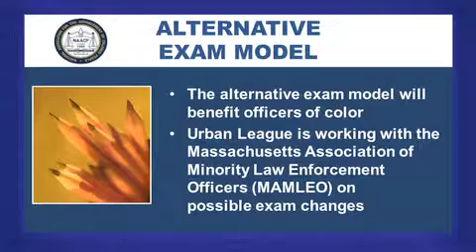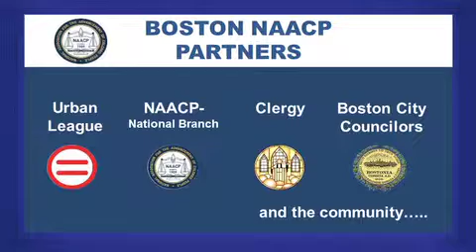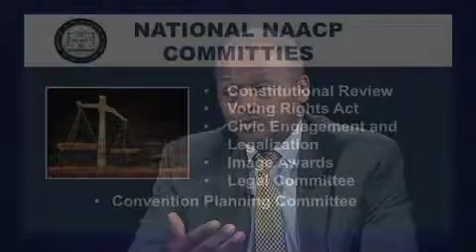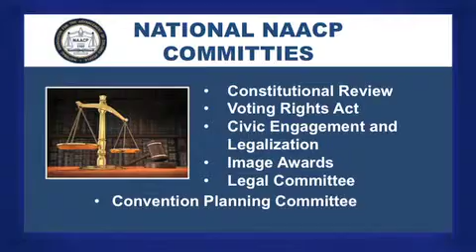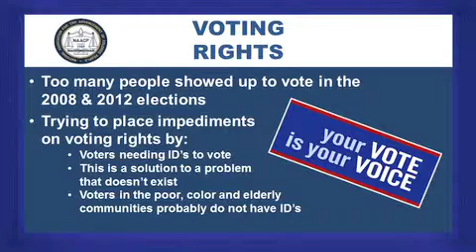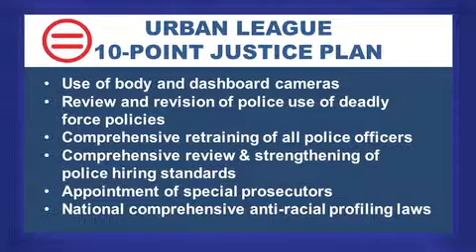Michael Curry - NAACP Boston Chapter (Jun. 30, 2015)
On the second half of the show, host Sheriff Tompkins speaks with the President of the National Association for the Advancement of Colored People (NAACP) - Boston Branch, Michael Curry. The Sheriff and Curry discuss the NAACP, some of their partnerships and all that they do for citizens in Boston. During this segment, they also discuss several of the National Executive Boards that Mr. Curry is a part of that help progress the work of the NAACP. The two also speak about the NAACP’s mission to ensure the political, educational, social and economic equality rights of all persons and to eliminate racial hatred and racial discrimination.